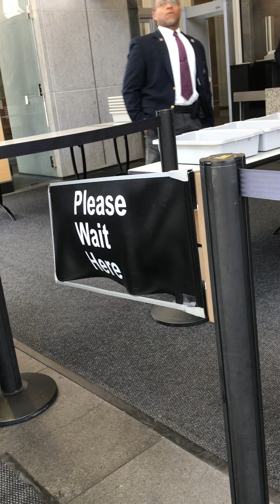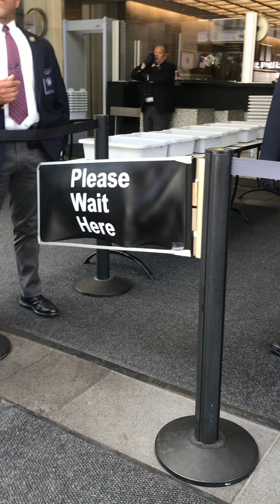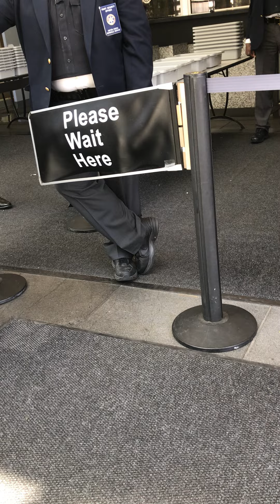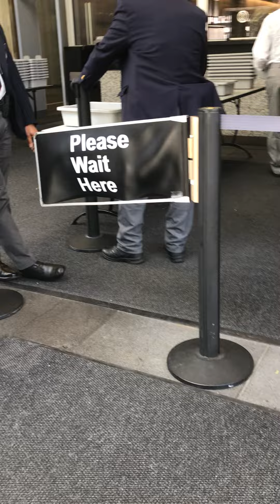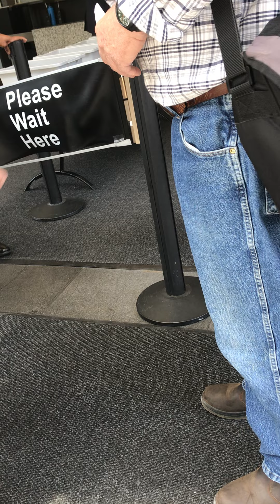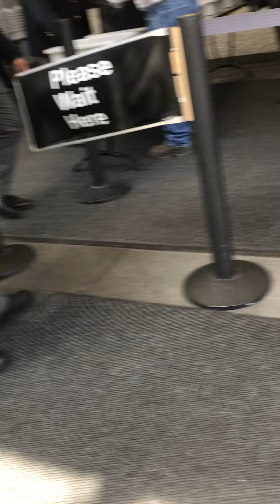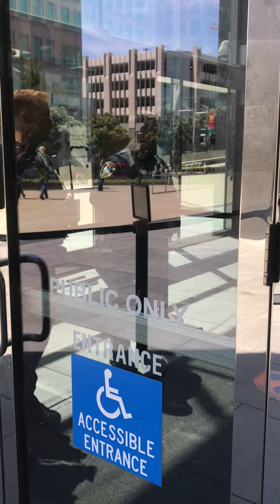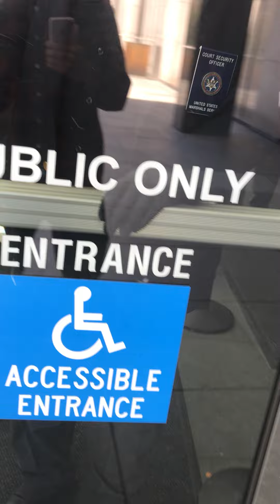April 29, 2022 San Francisco Federal Building